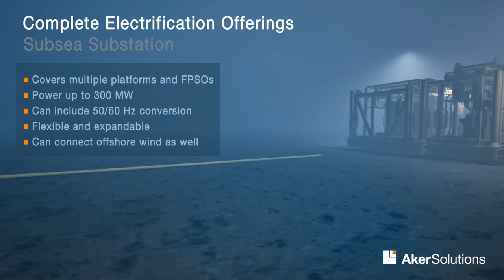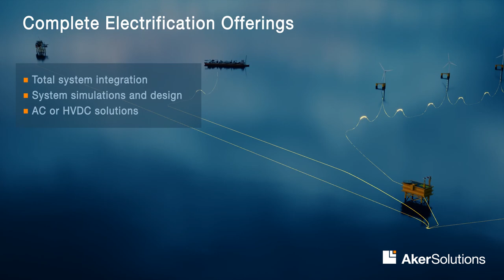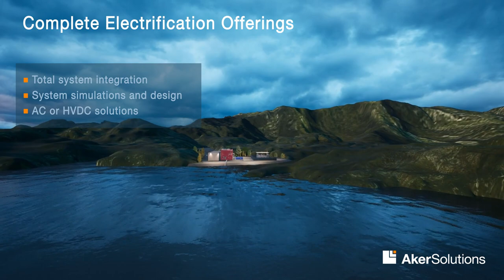Aker Solutions` complete electrification offering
Aker Solutions delivers complete electrification offerings and thereby contribute to significant reductions of CO2 emissions. This is how we decarbonize oil and gas installations.